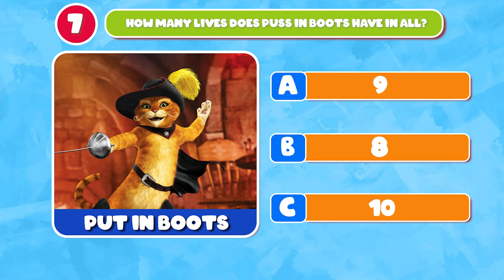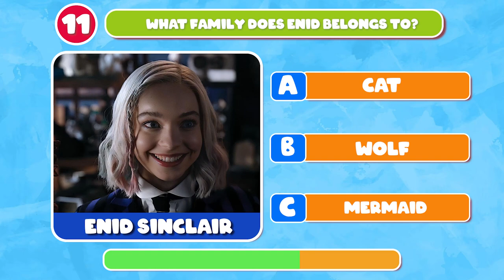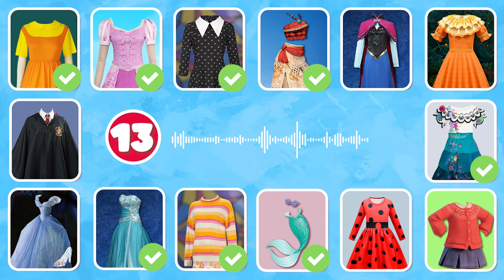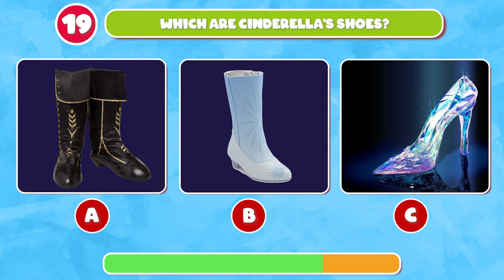Guess The Voice | Can You Guess The Voice Wednesday &Disney Character by Outfit ? Great Quiz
Guess The Voice | Can You Guess The Voice Wednesday &Disney Character by Outfit ?
Hello Disney fans today we are Guess the character by the voice or outfit.